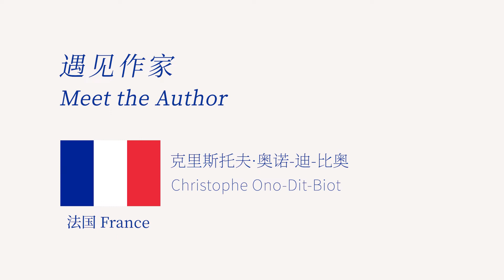Meet the Author: Christophe Ono-Dit-Biot (France)